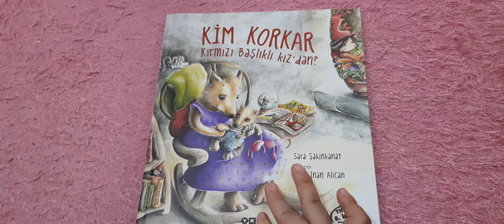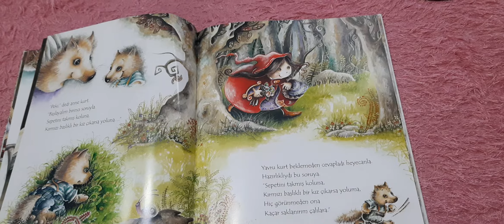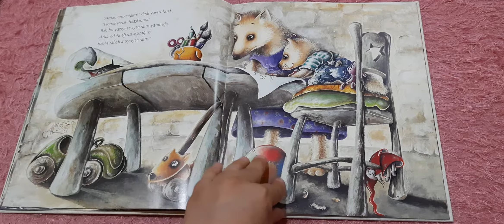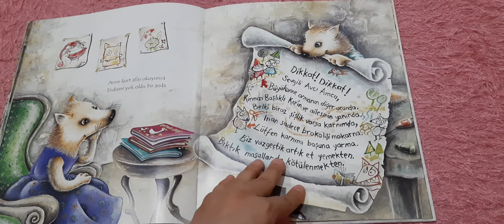KİM KORKAR KIRMIZI BAŞLIKLI KIZ'DAN?